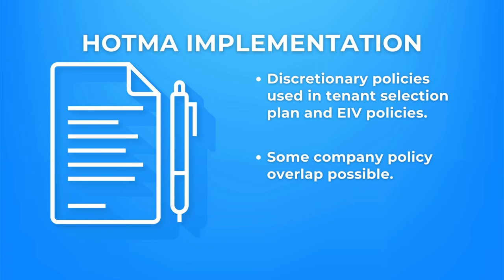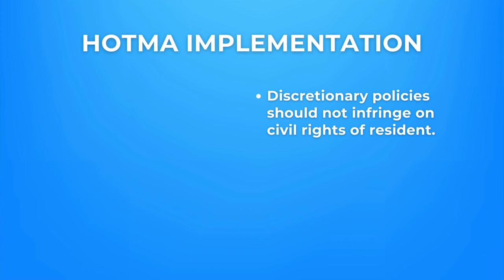Tuesday Tip: HOTMA Implementation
The clock is ticking! In this week's tuesdaytip, the deadlines hud expects owners and agents to make with changes under the new hotma rule.